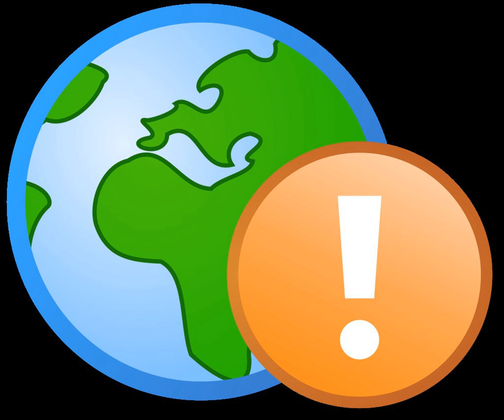Electric cooperative | Wikipedia audio article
00:02:13 1 Electric cooperatives
00:02:23 1.1 North America
00:02:50 1.1.1 Naming
00:05:34 1.1.2 Peer associations
00:06:00 1.2 Europe
00:06:29 1.3 Philippines
00:07:05 2 Telephone cooperatives
00:07:32 2.1 United Kingdom
00:08:14 2.2 United States
00:08:55 3 See also

- Socrates

SUMMARY
A utility cooperative is a type of cooperative  that is tasked with the delivery of a public utility such as electricity, water or telecommunications to its members. Profits are either reinvested for infrastructure or distributed to members in the form of "patronage" or "capital credits", which are dividends paid on a member's investment in the cooperative.Each customer is a member and owner of the business. This means that all members have equal individual authority, unlike investor-owned utilities where the extent of individual authority is governed by the number of shares held. Like cooperatives operating in other sectors, many utility cooperatives conduct their affairs according to a set of ideals based on the Rochdale Principles. Some utility cooperatives respect the seventh principle, Concern for community, through Operation Roundup schemes, whereby members can voluntarily have their bill rounded to the next currency unit (e.g. $55.37 becomes $56), with the difference (e.g. 63¢) distributed to a fund for local charities.Many such cooperatives exist in the rural United States, and were created by the New Deal to bring electric power and telephone service to rural areas, when the nearest investor-owned utility would not provide service, believing there would be insufficient revenue to justify the capital expenditures required. Many electric cooperatives have banded together to form their own wholesale power cooperatives, often called G&Ts for generation and transmission, to supply their member-owners with electricity.
Many utility cooperatives strive to bring the best service at the lowest possible cost, but often the high cost of maintaining the infrastructure needed to cover large, rural areas without the support of large cities as a rich customer base causes prices to be high. However, a few such co-ops have managed to tap into urban markets (due to growth into previously rural territory served by the co-ops) and have proven to be very cost-effective. More recently established energy co-ops began with national coverage: Co-operative Energy in the UK and Enercoop in France are examples of consumer cooperatives. Other co-ops have formed to concentrate on the generation of renewable energy, especially wind energy co-operatives.